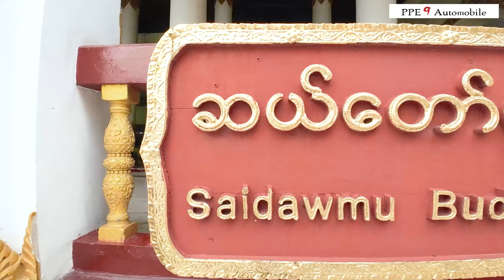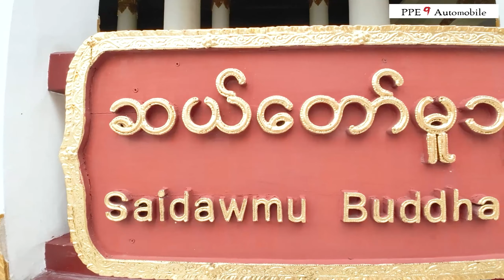ရွှေတိဂုံဘုရား ကိုးနဝင်းတန်ဆောင်းအလှူ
ရွှေတိဂုံဘုရား ကိုးနဝင်းတန်ဆောင်း ပြန်လည်ပြုပြင်တဲ့ အလှူ မှတ်တမ်းလေးကို ခုနစ်ရက်သားသမီးများ သာဓုခေါ်နိုင်အောင် ပြန်လည်မျှဝေပေးလိုက်ပါတယ်🙏

ပိုမိုကောင်းမွန်တဲ့ Quality ဖြင့်ကြည့်ရှုလိုပါက